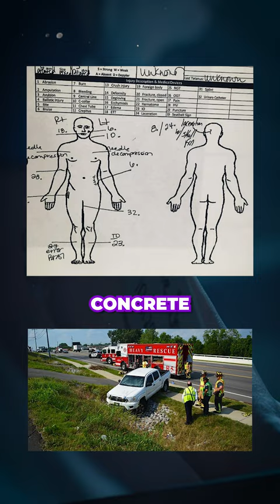Unsolved Death of Grant Solomon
The unsolved death of Grant Solomon

The Sesh (Current events, a little true crime, and a dash of personal)

C O N T A C T:
Kendall Rae
8547 E Arapahoe Rd Ste J # 233

Researched by:
Emily Dodge

Edited by:
Emily Dodge
Tom Mckinnon